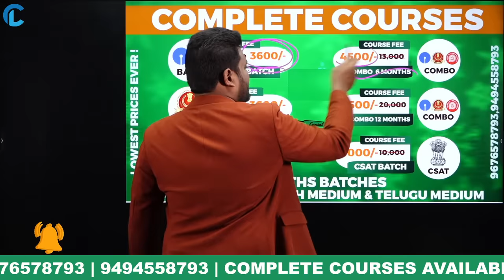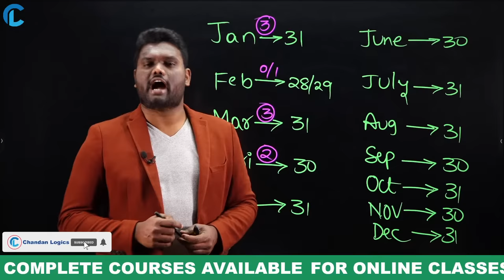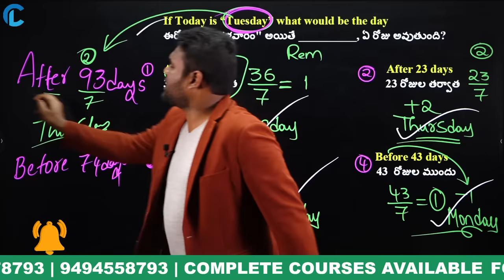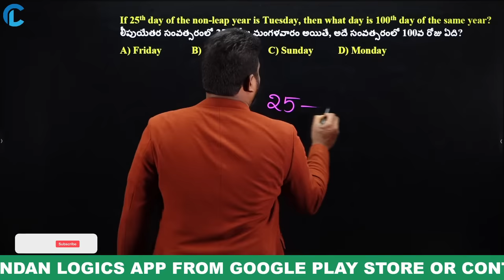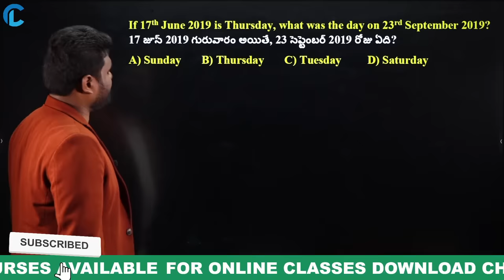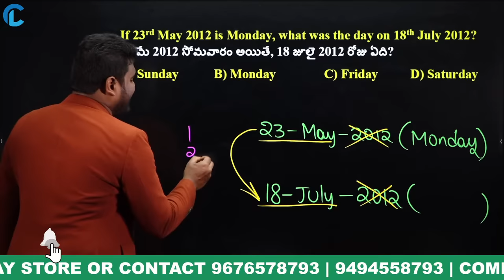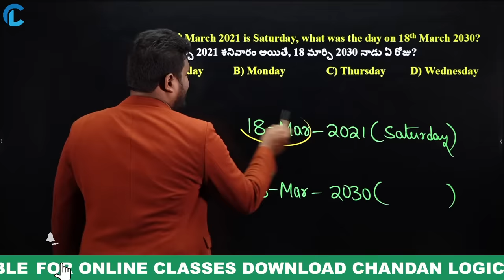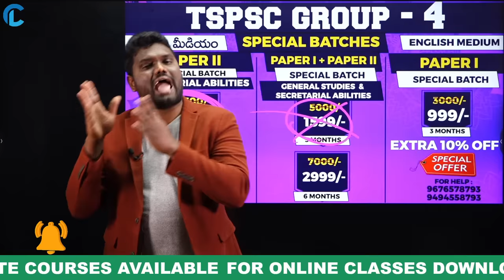CALENDAR BEST TRICKS | GROUP 4| RAILWAY | SSC MTS | APPSC|TSPSC|AP/TS SI, CONSTABLE |SSC GD, SSC CGL